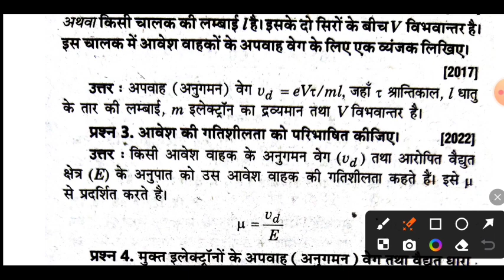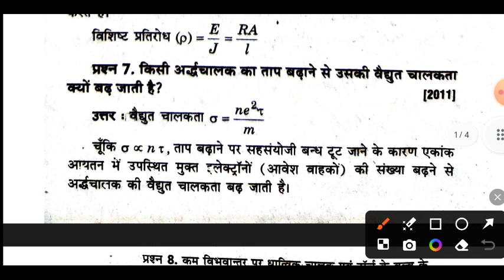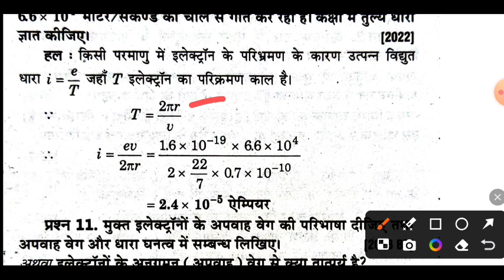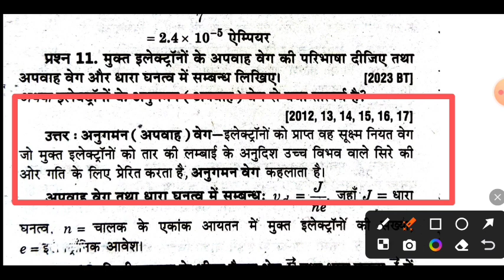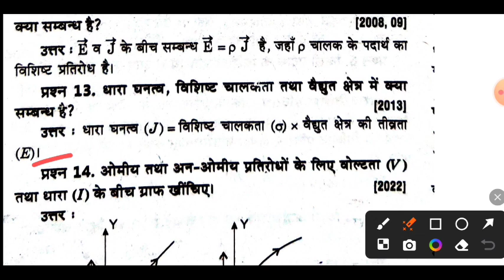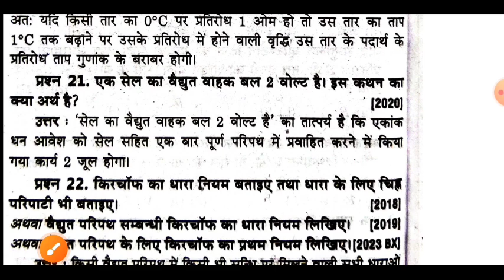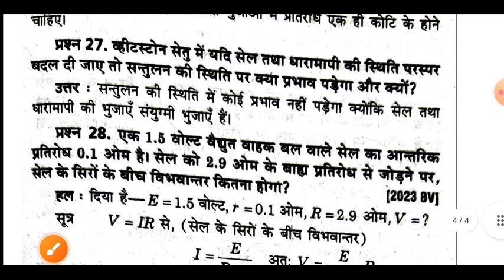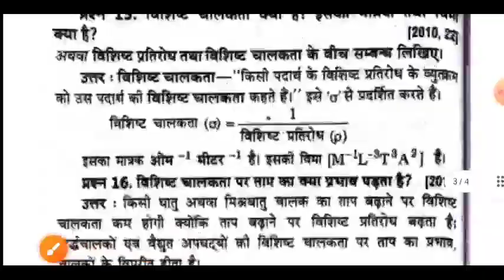class 12 physics laghu uttariy prashn/physics class 12 ati laghu uttariy prashn